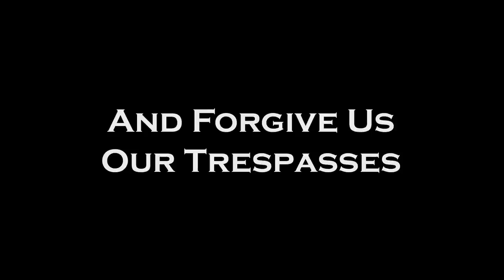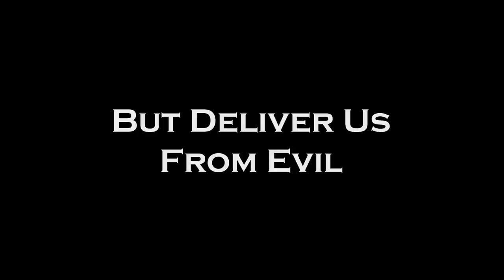Jesus Christ!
Directed by Ryan O'Leary
Written by Andrew Navratil and Ryan O'Leary
Produced by Diana Costello, Andrew Navratil, and Ryan O'Leary
Cinematography by Andrew Navratil
Editing by Andrew Navratil

Starring:
Keith McMahon as The Priest
Nicholas Cariello as The Child
Donovan Santiago as The Parishioner
Jesus Christ as Himself

First AC - Chris Barrio
Gaffer - Garry Gifford
Audio - Tom Capps
Grip - Donovan Santiago

"Let My Prayer Rise Up" by The Moscow Boys and Cathedral Choir
"Sinister Rouge" by Bad Religion